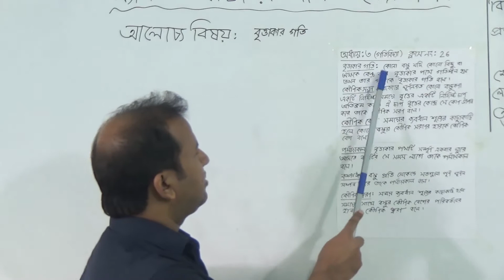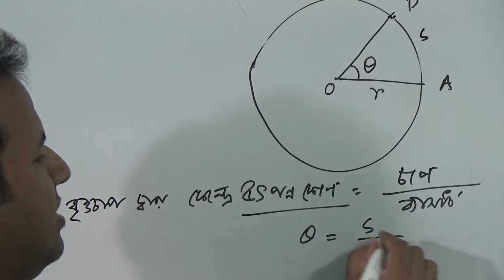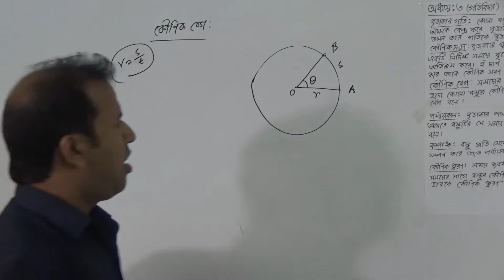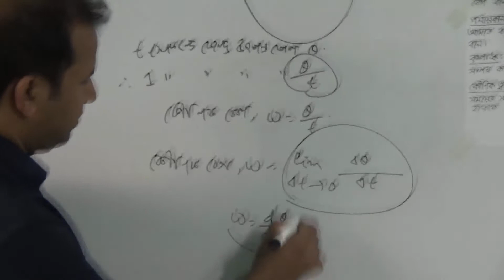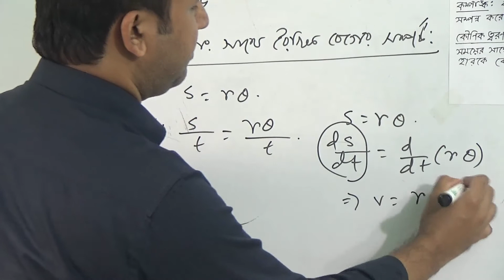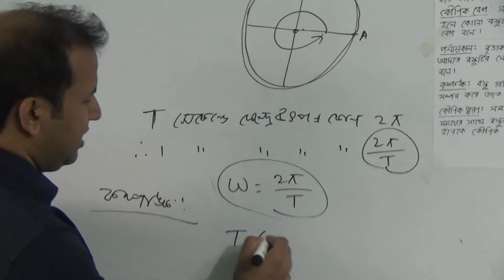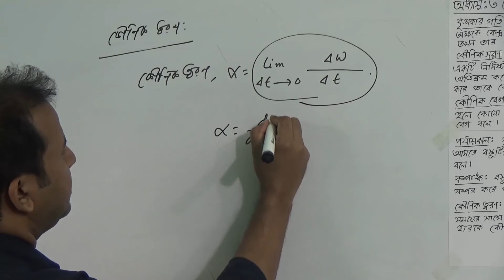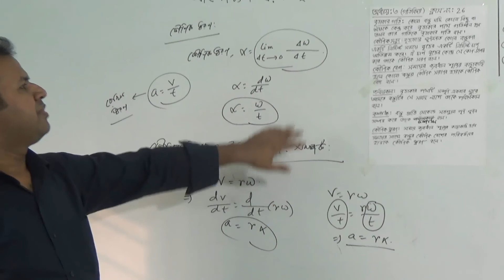একাদশ শ্রেণির পদার্থবিজ্ঞান (১ম পত্র), লেকচার নং-২৬, আলোচ্য বিষয়: বৃত্তকার গতি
শ্রেণি: একাদশ
বিষয়: পদার্থবিজ্ঞান(১ম পত্র)
লেকচার নং-২৬
আলোচ্য বিষয়: বৃত্তকার গতি
প্রভাষক: জ. মো: ইমরান আলী খান